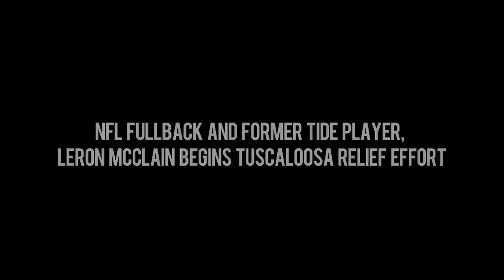LeRon McClain Begins Tuscaloosa Relief Effort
Former Crimson Tide football player and current fullback for the Baltimore Raven's begins a relief effort for Tuscaloosa.